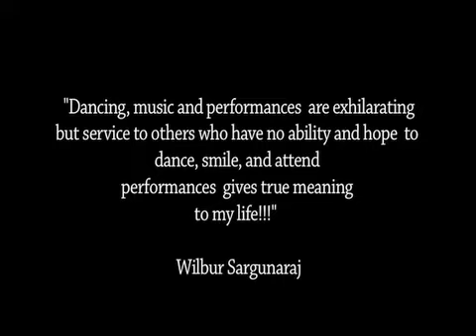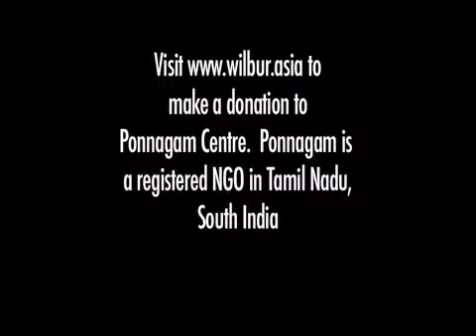Wilbur Sargunaraj: How to Help the Ponnagam homeless centre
Please kindly make a donation to this registered Tamil Nadu Charity in South India that helps abandoned street people.

Together we can all make a difference and be 1st class citizens! Super Call Solutions really wants to make a difference!